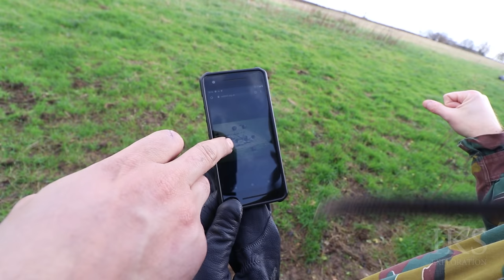RAF Stenigot - Cold War History Scrapped!!